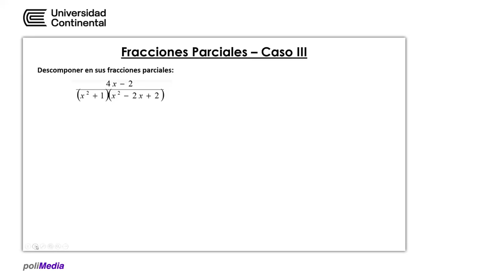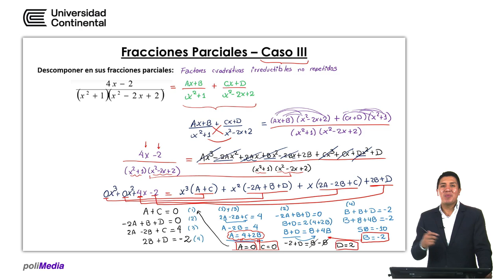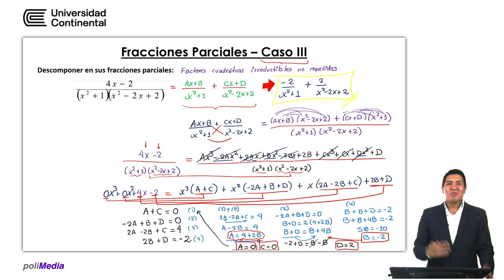Fracciones Parciales - caso III